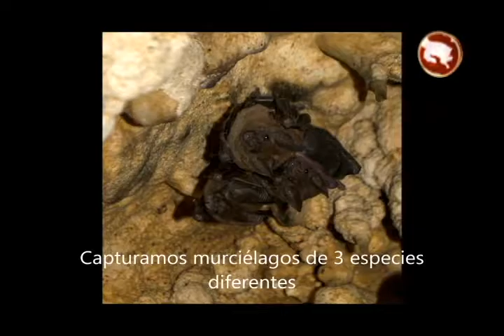Científicos investigan murciélagos en cavernas de la Región Brunca